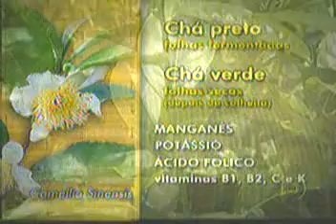.: Jornal Hoje - Chá verde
Benefícios oferecidos por este chá.